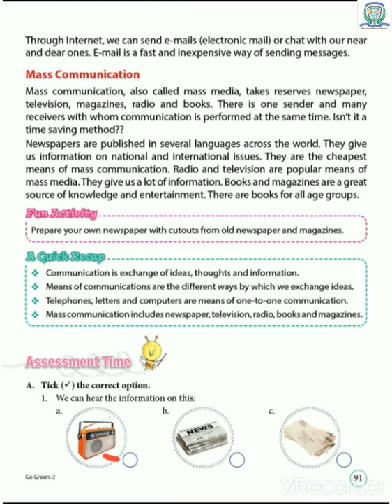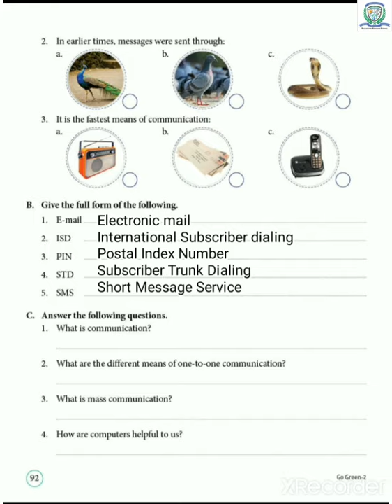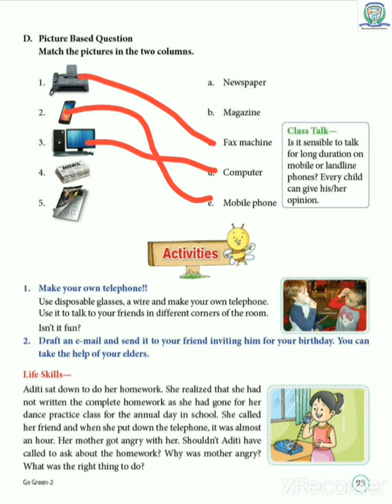STD 2 EVS CH 13 PART 2